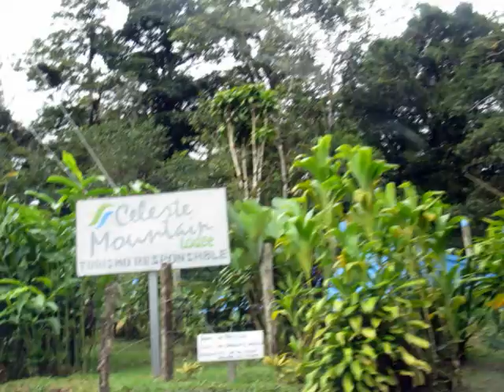Colin's Trip to Costa Rica